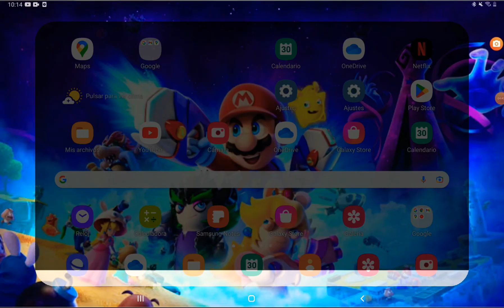angry birds transformers nuevo evento de drag strip dia 4 (grapple)